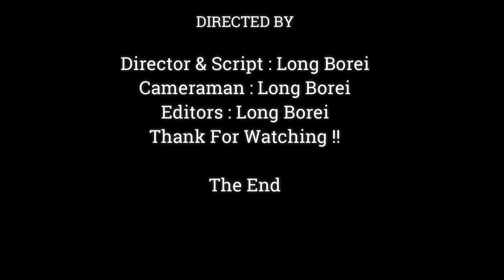Cute Baby Monkey See Cameraman Request Talking,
Dear all Value Visitor, This Videos We Want To Show You About , Cute Baby Monkey See Cameraman Request Talking,